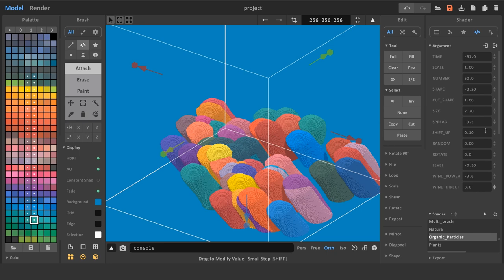Organic_particles shader for MagicaVoxel